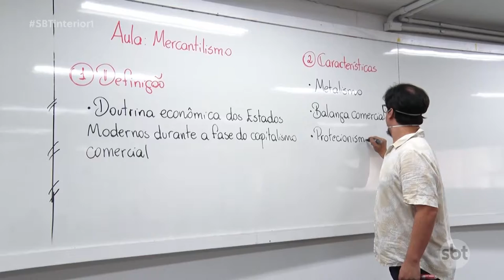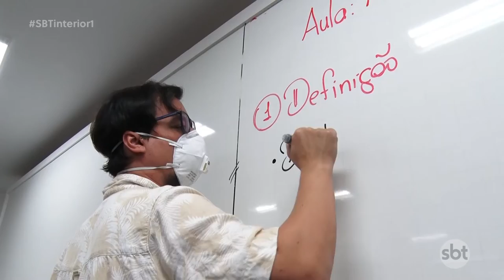Pesquisa mostra que a maioria dos jovens se sente despreparado para prestar o ENEM